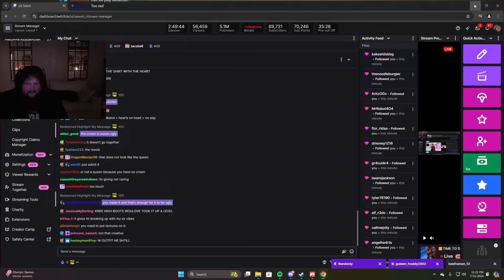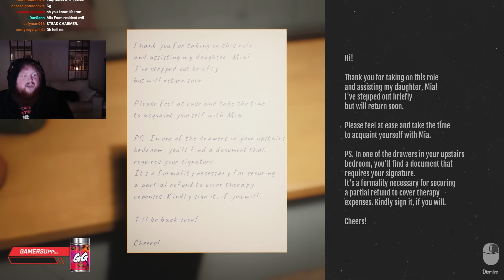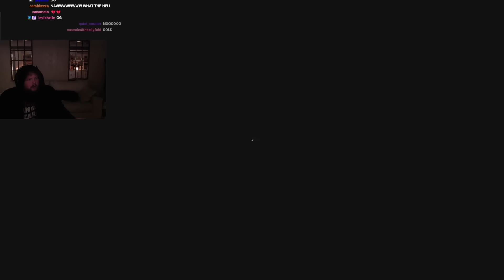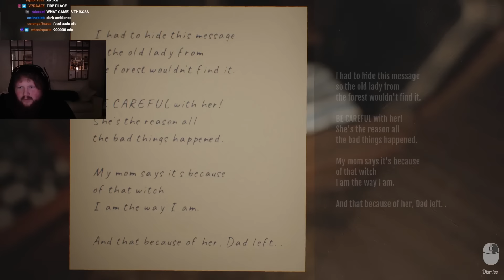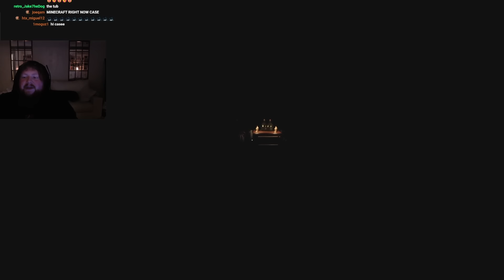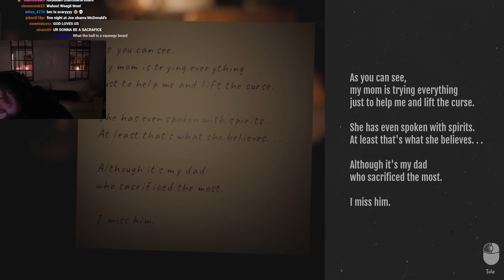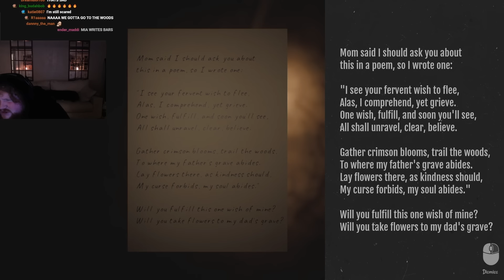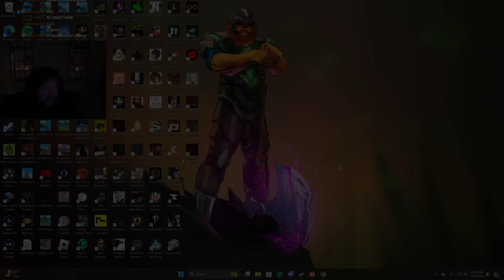I Got Locked In A Haunted House…